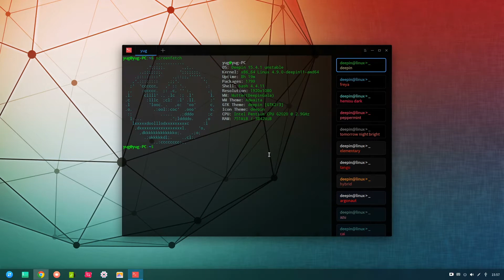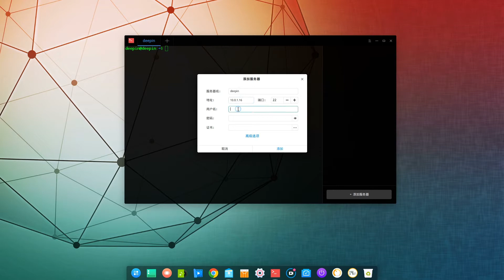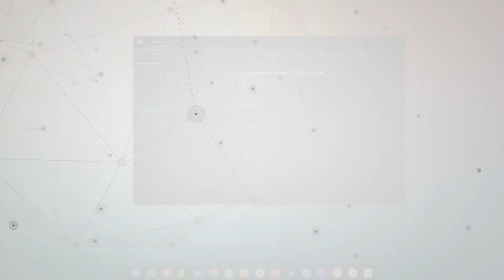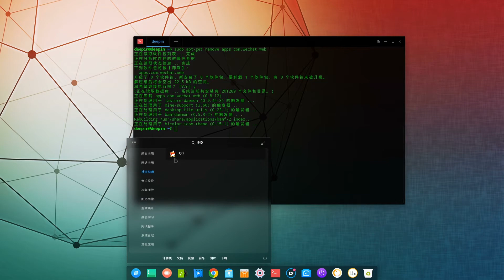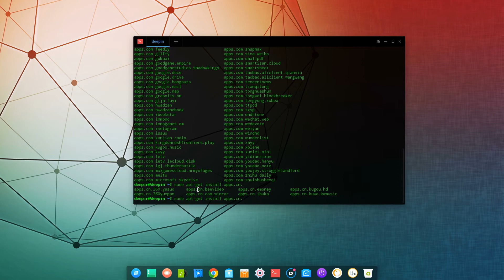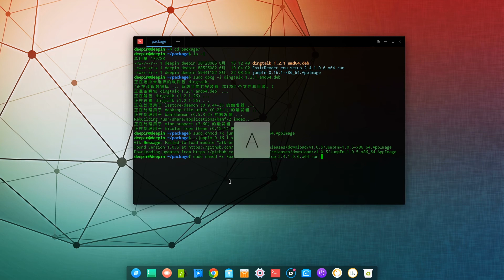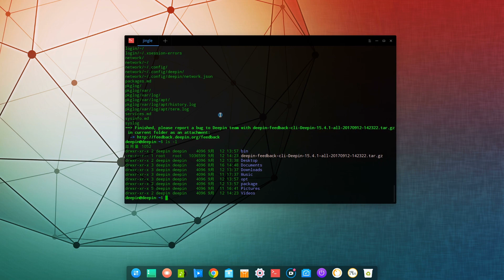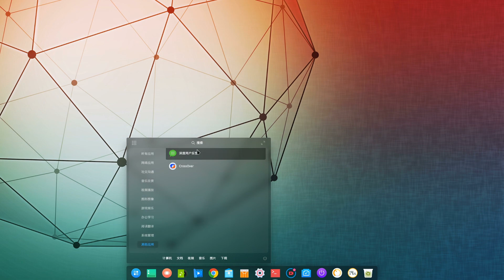第六期 深度终端